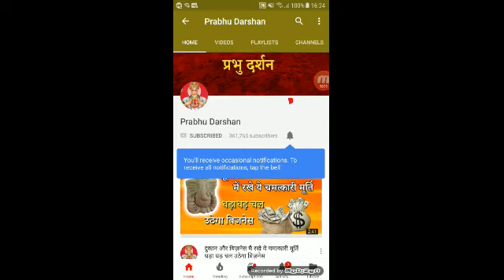हनुमान जयंती के दिन तुलसी की पूजा करते समय जरूर रखे शालिग्राम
शास्त्रों में ये कहा गया है की जिस घर में तुलसी के साथ शालिग्राम पूजन होता है ऐसे घर से आर्थिक तंगी हमेशा दूर रहती है क्यूंकि उस घर पर माँ लक्ष्मी का सदैव आशीर्वाद बना रहता है.

आप सब जानते है की पुराणों में शालिग्राम को विष्णु भगवान् का विग्रह रूप माना गया है और तुलसी के साथ शालिग्राम का रोजाना पूजन घर से सारी नकारात्मक ऊर्जा भी दूर कर देता है.

शालिग्राम शिला खरीदने के लिए 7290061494 इस नंबर पर कॉल या whasapp करे या फिर निचे लिंक पर क्लिक करे